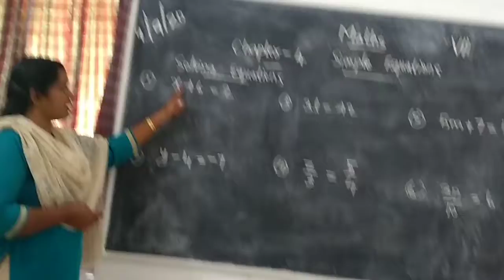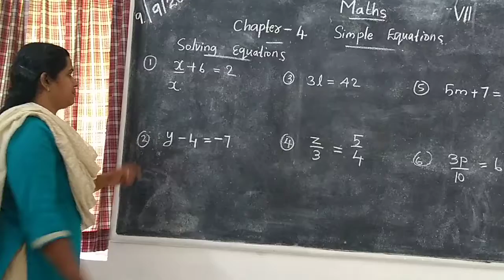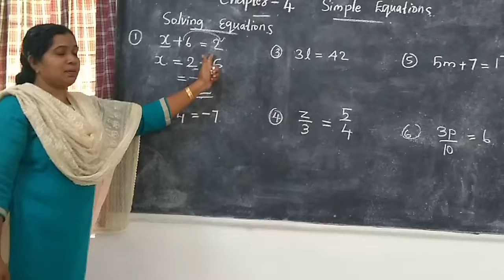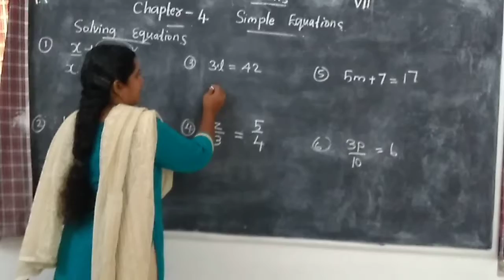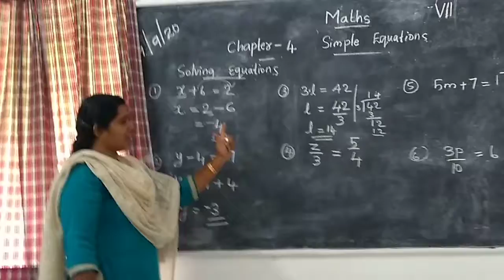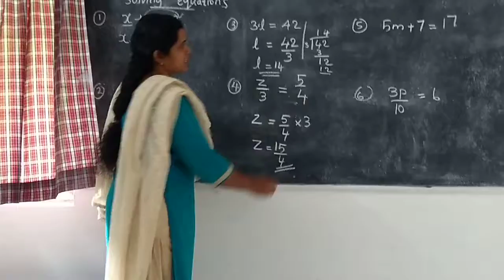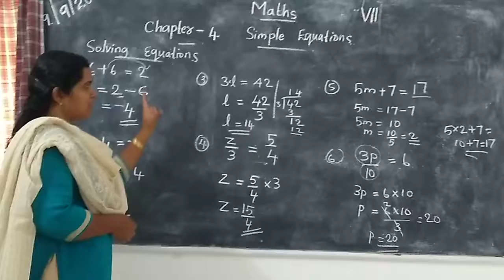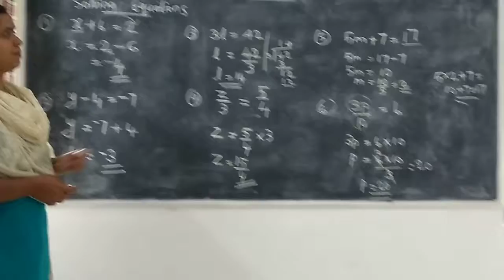Maths Std 7 Ch-4 Simple Equation